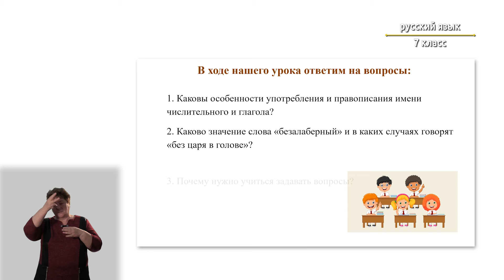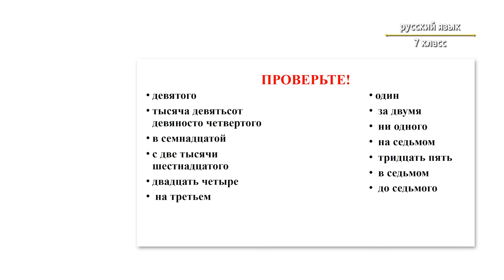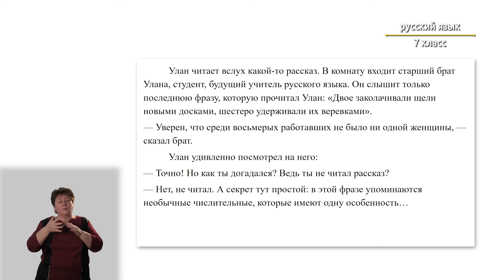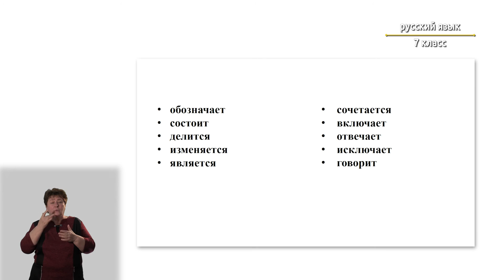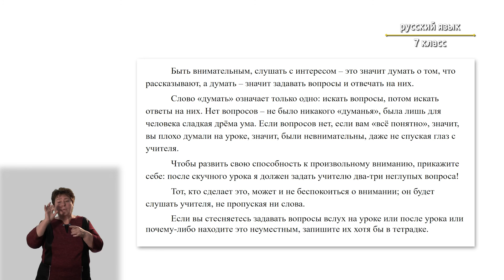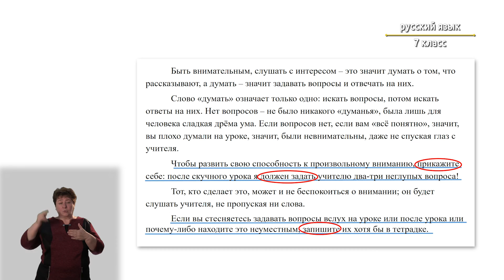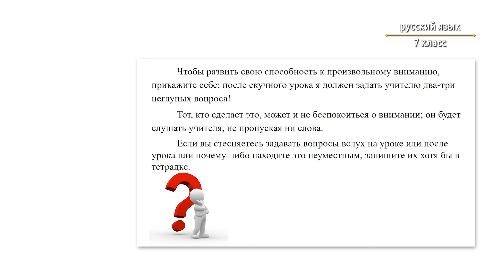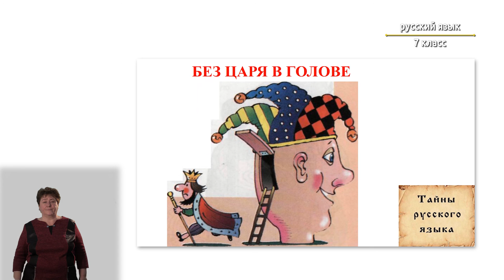7-класс | Русский язык | Слово в языке и речи имя числительное, глагол